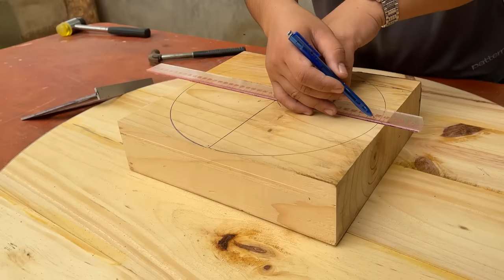Skillful Woodworking - Manual Work Skills To Create Large Table Leg Sample With Strong Joints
★Hello And See You In The Next Videos !!!